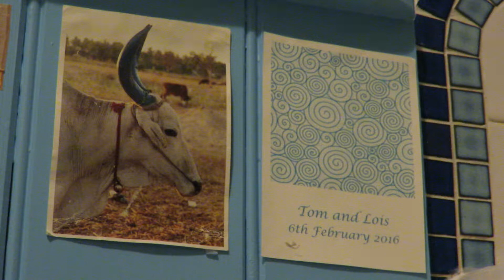6th of February